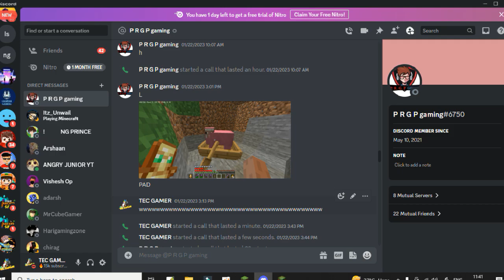I SOLVED IMPOSSIBLE PUZZLE FOR MY SHEEP IN MINECRFT HACKER SMP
TEC GAMER MERCHANDISE visit now

☑️ SUGGESTED VIDEO ⏺ : --